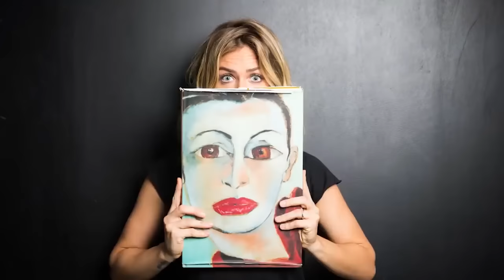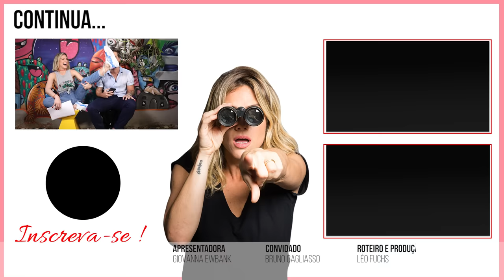40 FATOS DO CASAL GAGLIASSO (parte 1) | GIOH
Gio Ewbank e Bruno Gagliasso revelam 40 fatos do casal, desde detalhes íntimos até revelações inéditas.